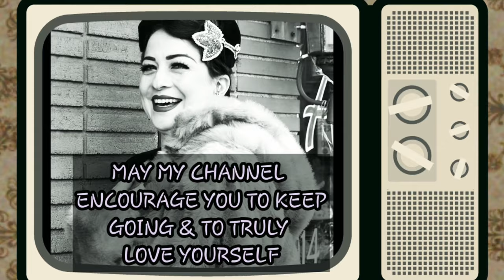MY FIRST TIME GETTING A STEROID SHOT FOR MY BURSITIS PAIN